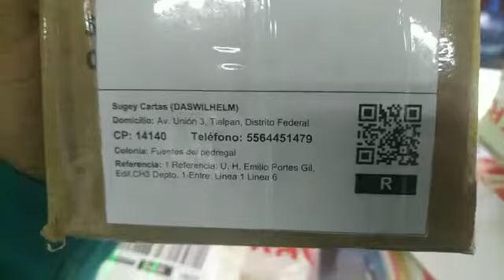empaque lente gafa Bluetooth wilhelm